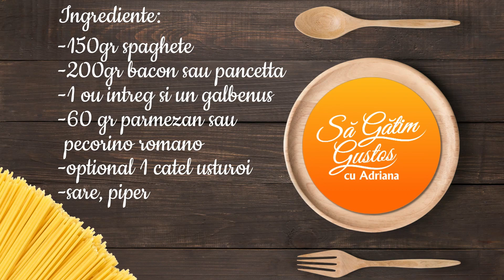Paste Carbonara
✅Ingrediente:
-150gr spaghete
-200gr bacon sau pancetta
-1 ou intreg si un galbenus
-60gr parmezan sau pecorino romano
-optional 1 catel usturoi
-optional 2-3 linguri smantana pentru gatit
-sare, piper proaspăt măcinat

✅Mod de preparare:
-Se fierb pastele in apa cu putina sare cca. 8 minute(al dente).
-Se prajeste baconul( optional cu un catel de usturoi). Daca baconul nu lasa suficienta grasime se adauga 1-2 linguri ulei si un cubulet de unt.
 Se adauga 1-2 polonice apa de la paste peste bacon. Peste bacon se adauga pastele și se amesteca bine apoi se opreste focul.
-Se pregateste din timp amestecul de ou cu parmezan, un varf de sare si piper proaspăt măcinat.(se poate folosi și numai gălbenușurile)
 -Se adauga amestecul de ou cu parmezan amestecand energic pentru a nu se coagula oul.
-Se mai pun pe foc cca. 1 minut amestecand energic.(la nevoie se mai adaugă puțină apă de la paste pt a obține niste paste super cremoase.
✅Daca v-a placut nu uitati sa dati un Like si sa va Abonati!
Va astept cu drag si la retetele urmatoare!
Pofta buna!